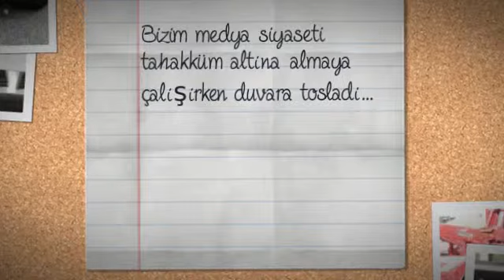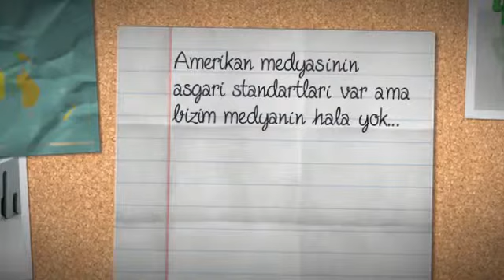Fatih Altaylı'nın benzediği Amerikalı gazeteci kim?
Ahmet Yeşiltepe ile söyleşi: 15 Kasım 2011 - NTV